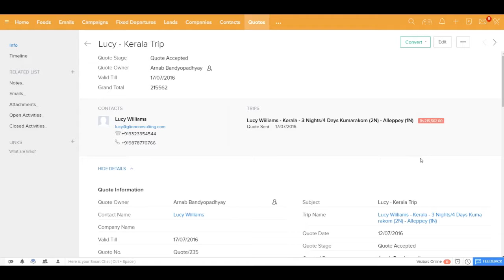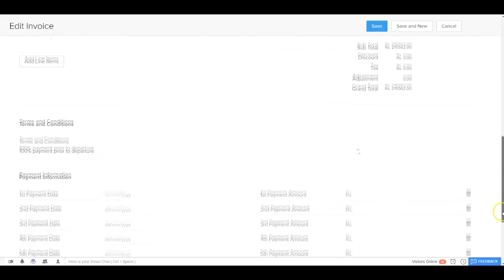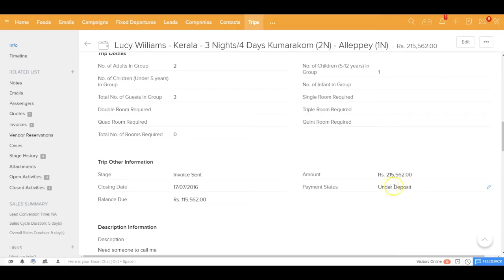[HD] Travel Agency CRM: Convert Quote to Invoice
Once the quote is approved by your customer, you can convert them into Invoice in just one click Using Travel Agency CRM. You can then start recording the payment made by your customer.

About GoldenLion:
With hundreds of projects executed in ZOHO across organizations of different sizes and industries all over the world we can be the perfect choice for you. But don’t just take our word for it, read what our customers have to say in the Testimonials Our time-tested 5-step implementation process ensures you are able to optimally leverage ZOHO applications and get massive success.